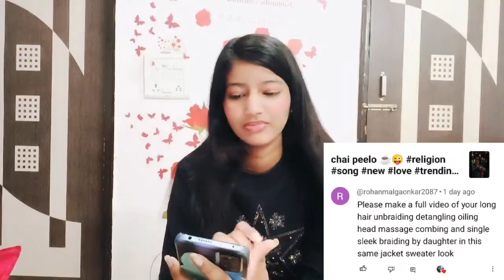Amazing Hair massage by daughter👧